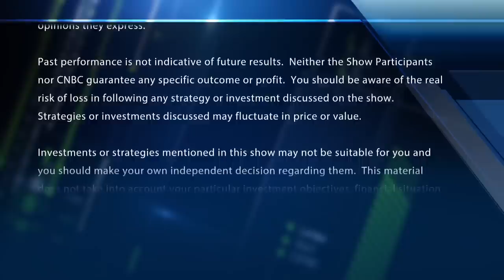Desantis Vs. Disney: War heating up in Florida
CNBC's Brian Schwartz joins 'Fast Money' to discuss the ongoing battle between Disney and Florida Governor Ron DeSantis with CNBC's Melissa Lee and the Fast Money traders.